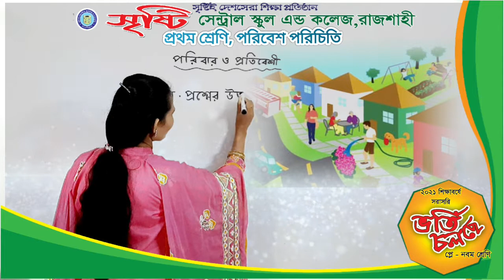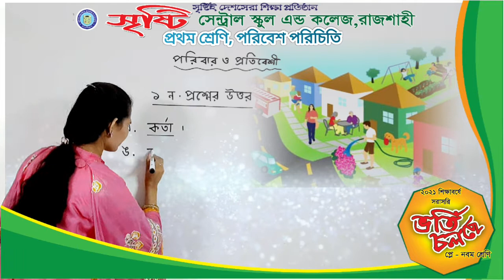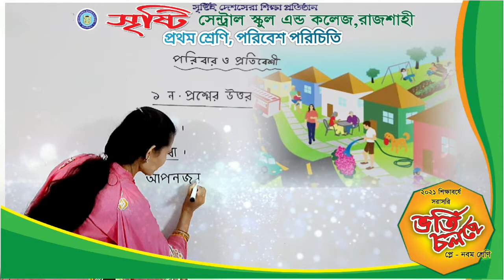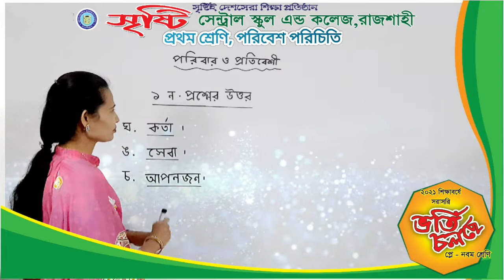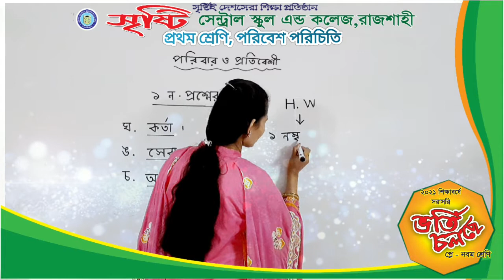প্রথম শ্রেণি, পরিবেশ পরিচিতি